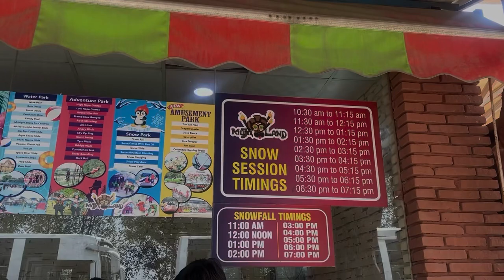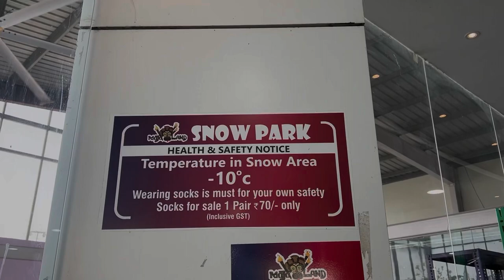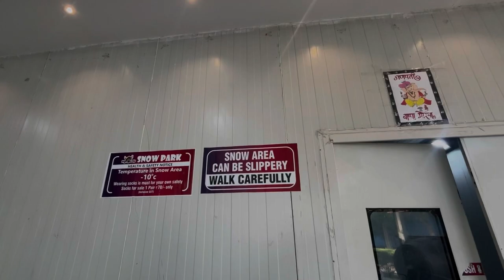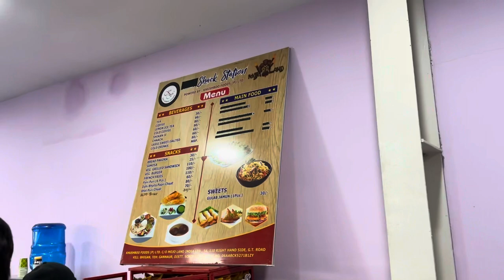Mojoland Water Park Sonipat|Mojoland multi theme park|Amusement & Adventure Park|Mojoland Snow park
Garnier Men Oil Clear Deep Cleansing Face Wash, Mineral Clay and Menthol Deep Cleansing Face Wash for Oil Free Feels, Suitable for all Skin Types, 150g
Modicare Essensual Hand And Body Lotion with Allantoin and Vitamin E 200ml (Pack of 2)